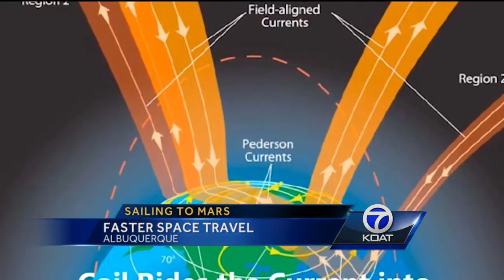Earth to Mars in less than a week?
Two people in New Mexico, including a scientist at UNM, want to expedite space travel. Meteorologist Byron Morton has the story.